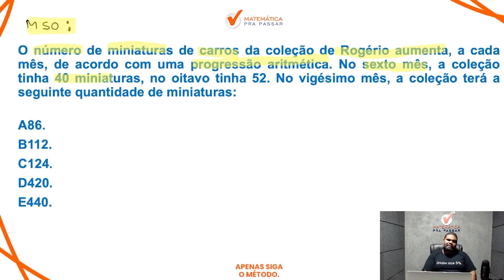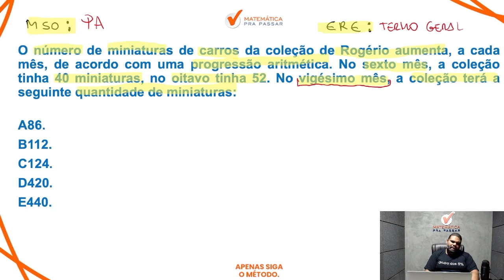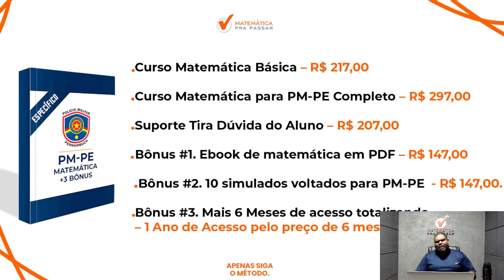Matemática para PM PE | Progressão aritmética ficou fácil